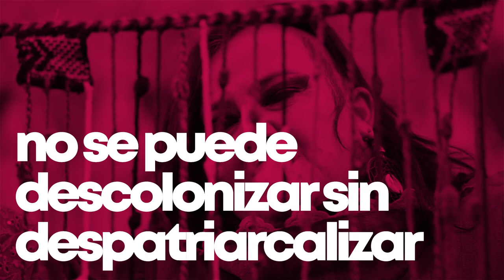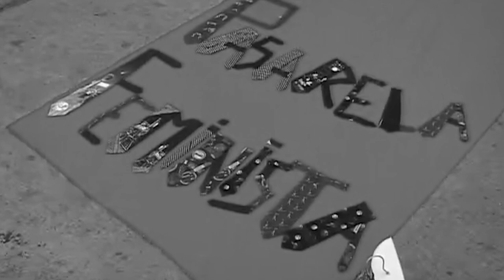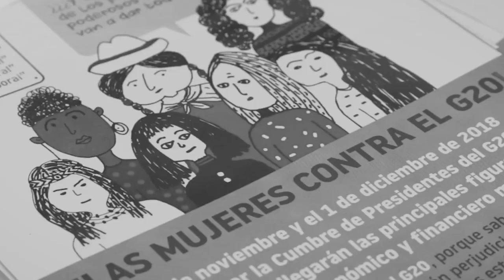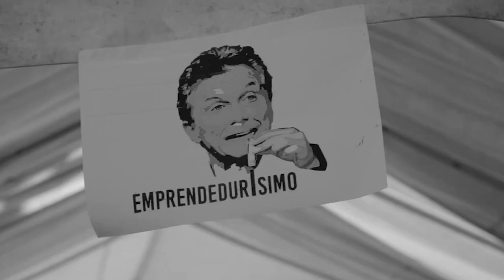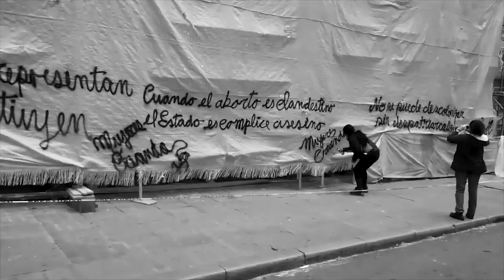Humus - Capítulo 1. María Galindo: A despatriarcar urgente | La tinta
► Capítulo 1. María Galindo. A despatriarcar urgente | Duración: 8:51

María comienza hablándonos detrás de un kipu, elemento que, nos advierte, ya no podemos descifrar, pero que representa todo la extirpación de conocimiento en esta parte del mundo. Desde su voz pública como parte de Mujeres Creando, María nos dice que no se puede descolonizar sin despatriarcalizar ¿Para qué luchar y por qué hacerlo juntas? Ante la domesticación del feminismo, María propone un feminismo urgente, un proyecto de lucha social antisistémica. La despatriarcalización, como una propuesta política y permanente.

Colaboradorxs:
Post producción de sonido: Valentina Pasetti
Animación: Eugenia Herrera - Romina Cragnolini - La tinta
Transcripción: Paula Cebba
Traducción y subtítulos: Abrapalabra Cooperativa

▪ ¡Así se vivió la marcha por el Día Internacional de la Mujer en la Ciudad de México! (Malvestidas- Canal de Youtube)
▪ Vidal encabezó un encuentro con 800 mujeres en San Fernando (Zona Norte Diario Online- Canal de Youtube)

"Humus: tierra fértil para sembrar la rebeldía" es una producción de La tinta, con el apoyo de la Fundación Rosa de Luxemburgo.